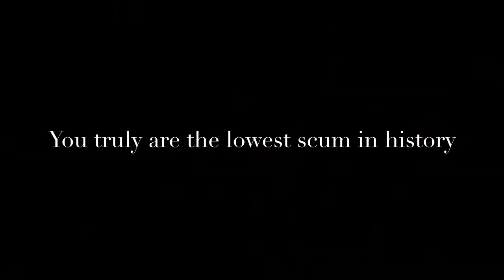You truly are the lowest scum in history